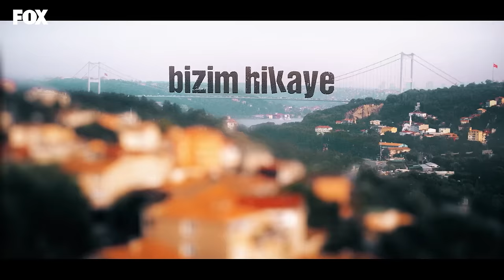Bizim Hikaye 40. Bölüm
Bizim Hikaye 40. Bölüm Özeti:
Filiz Barış’ı unutmaya çalıştıkça hayat onu karşısına çıkarmaya devam etmektedir. Bilmediği bu durumun Barış’ı da tüketmekte olduğudur. Barış Filiz’e karşı hayatının en zor rolünü oynarken, Filiz de kardeşleriyle en zor sınavını vermeye hazırlanmaktadır. Bir yandan onlara iyi bir gelecek hazırlamanın mücadelesini verirken, diğer yandan genç kızlığa geçişin sancısını yaşayan Kiraz’ın yanlış yollara sapmasını önlemeye çalışacaktır.

Oyuncular:
Hazal Kaya
Burak Deniz
Reha Özcan
Yağız Can Konyalı
Nejat Uygur
Zeynep Selimoğlu
Alp Akar
Ömer Sevgi